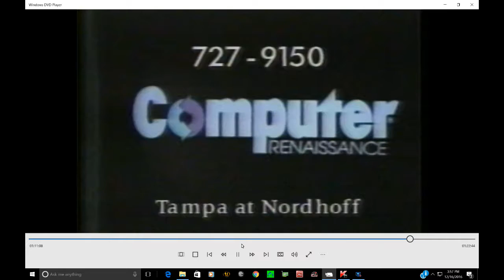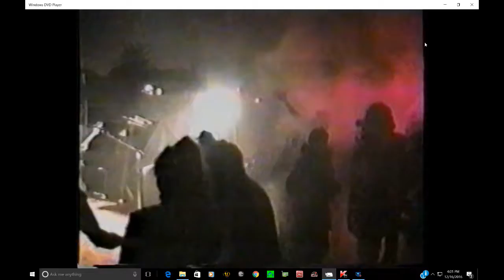Codger - Born to be Wild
PLAY LOUD ON GOOD SPEAKERS OR EARBUDS!  Me and a couple buddies rocking an outdoor Halloween party in LA in 1996.  Video and audio recorded on separter (old fashioned) devices so they are not in sync - better on some, worse on others.  Jim on Guitar and vocals, Neil on Bass, Jeff on Drums